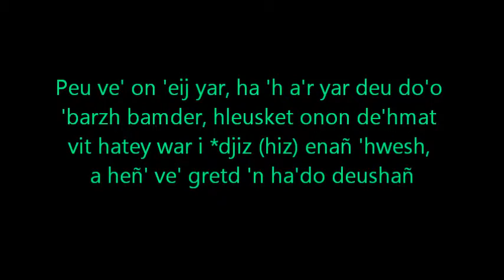Bzhg Fanch 055 an azdo